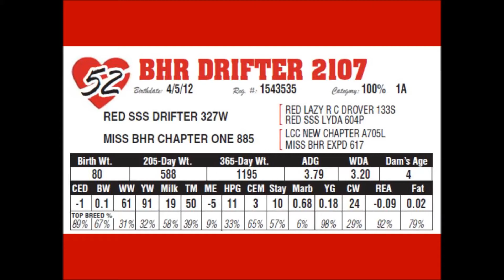Lot 52 BHR Drifter 2107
2012 Red angus bull selling at Broken Heart Ranch production sale march 6 2013.